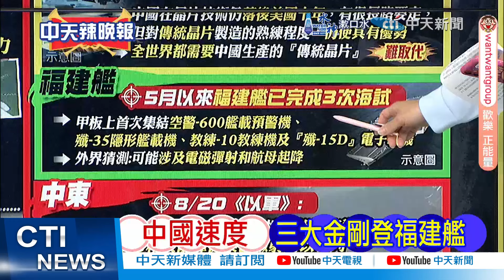空警-600.殲-35.殲-15D甲板集結? 福建艦短期內三次海試引人側目｜中國速度 三大登福建艦｜郭正亮.蔡正元.介文汲深度剖析?【麥玉潔辣晚報】精華版@中天新聞CtiNews